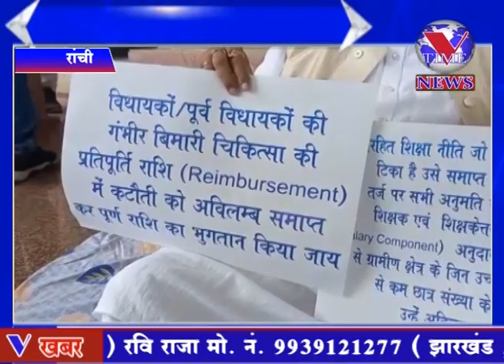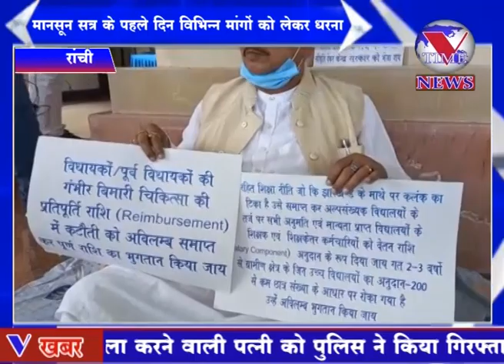पूर्व विधायक दिनेश षाड़ंगी झारखंड विधानसभा मानसून सत्र के पहले दिन विभिन्न मांगों को लेकर दिया धरना